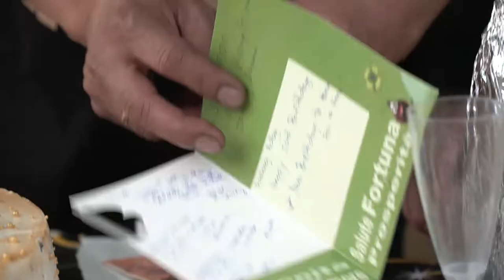Little Nook Yard 50th bday || umiyak si Cabatay sa kanyang kaarawan